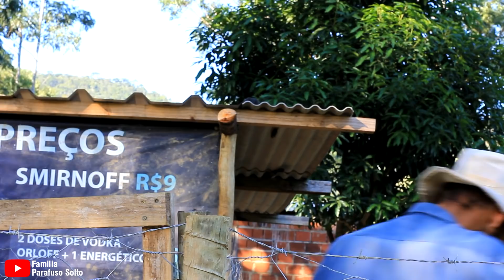QUEM FALA O QUE QUER OUVE O QUE NÃO QUER - VIZINHO INTROMETIDO - FAMÍLIA PARAFUSO SOLTO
Postamos vídeos toda Terça feira as 10h da manhã.